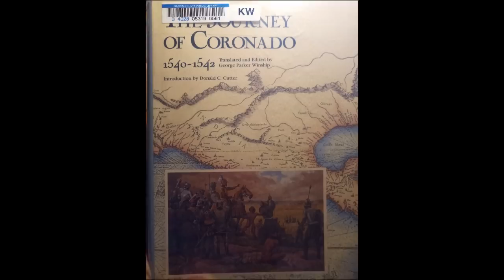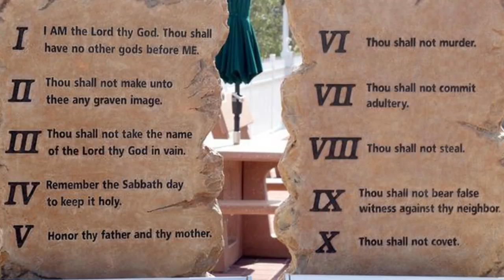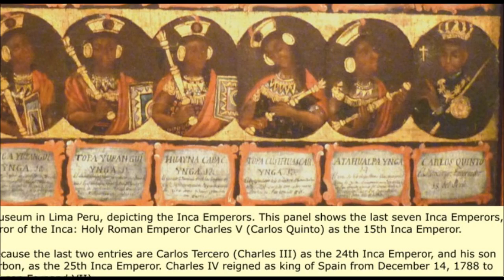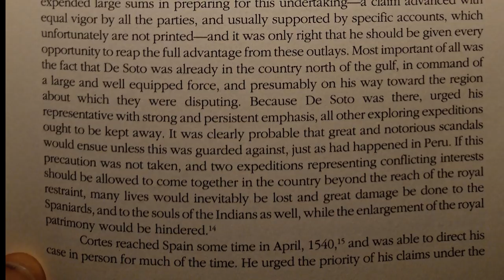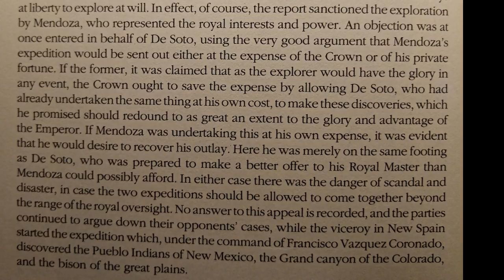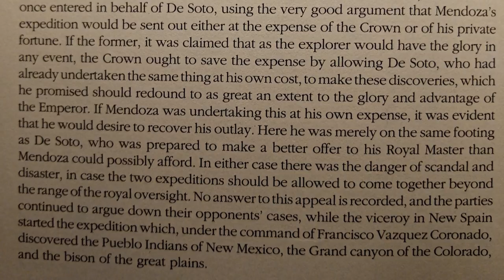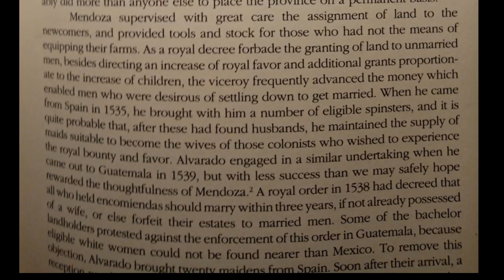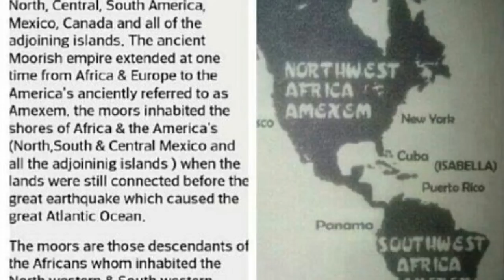khandrop 2021 | Cortez, the Conqueror of Motecuhzoma's Empire, Left Mexico to Bow Down to Charles V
Papal Bulldogs to take out All Y'all

500 Code Keepers! ThaWada For Helping Us Build JoiWorld

Halal HaWah

43.2 The Drop Radio is a community supported educational and artistic platform promoting the indigenous healing vibration 432 hertz. Surf the wave 24/7 and enjoy the flow of redemption.

Download our new "432thedrop" streaming App available now:
iPhone (iTunes):

Our goal is to raise the frequency of our indigenous community by promoting "Vibration Awareness" and discussing our most relevant topics and solutions.